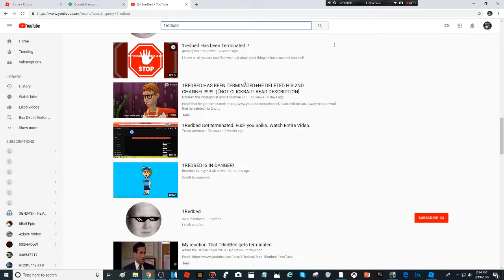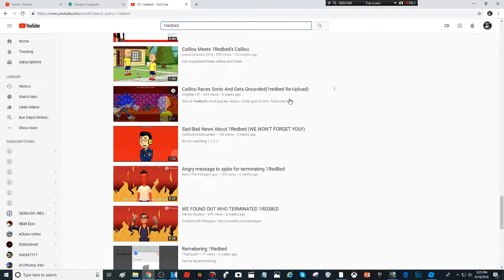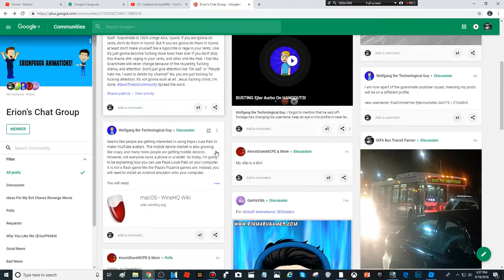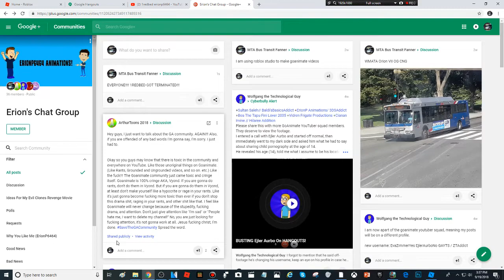1Redbed got terminated!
We will always remember u 1Redbed